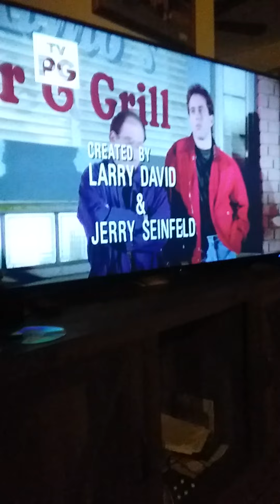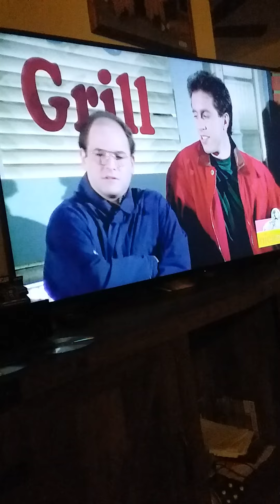Seinfeld intro clip. dream cafe ep